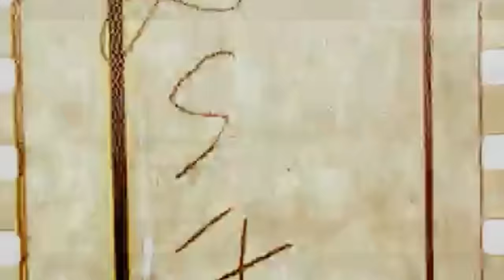TURN: Washington's Spies | British Empire destroy American rebellion army